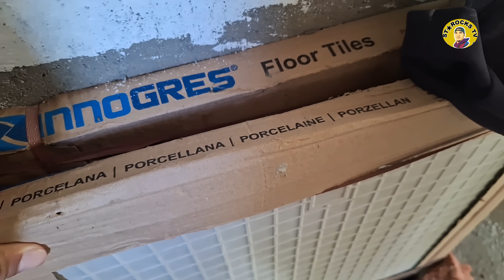Part 8 PABAHAY KAY AURILYN MATATAPUS NA